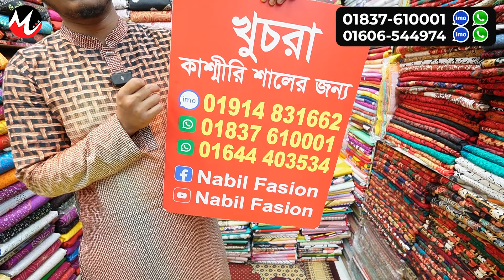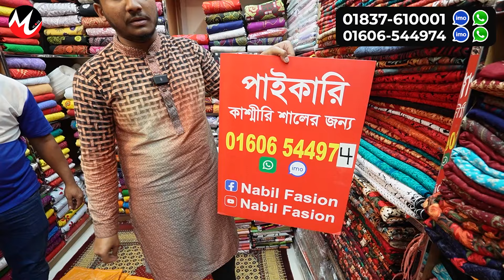নকশি কাঁথা 🔥990/- টাকায় | nakshi katha price in bangladesh | nakshi katha design 2024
Nabil Fashion
Shop no: 05, (2nd Floor), Banalata Kancha Bazar,
New Market, Dhaka-1205
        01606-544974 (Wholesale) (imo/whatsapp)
আপনার পণ্য বা প্রতিষ্ঠানের বিজ্ঞাপনের জন্য ই-মেইল করুন -